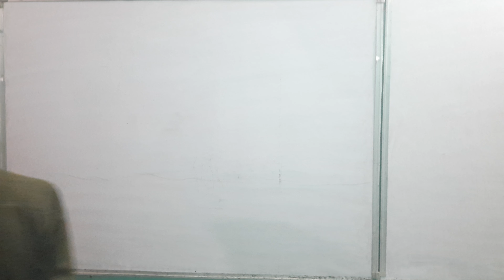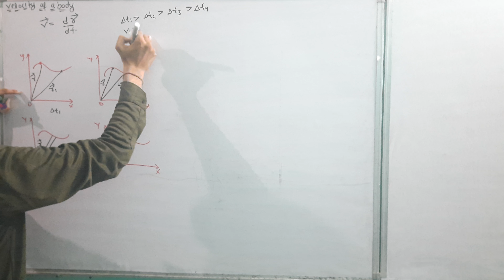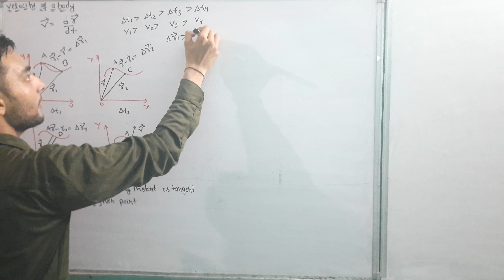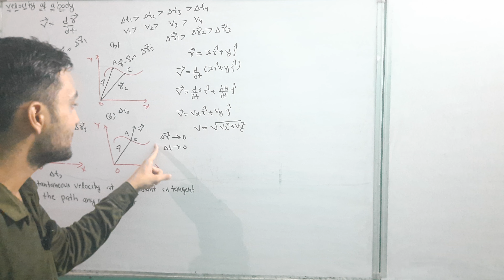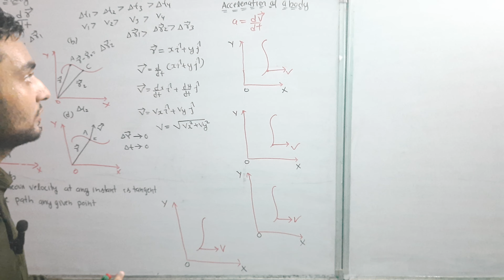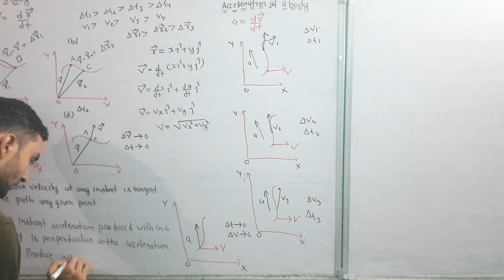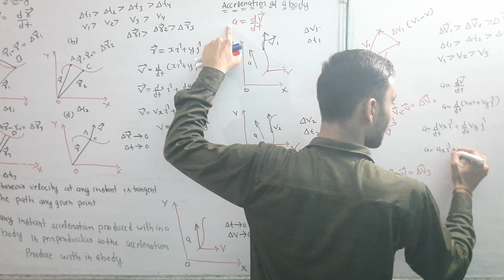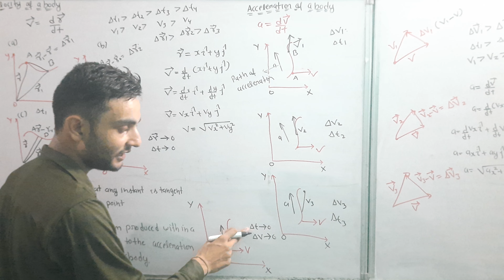Velocity and acceleration in a plane class XI physics ch motion in plane